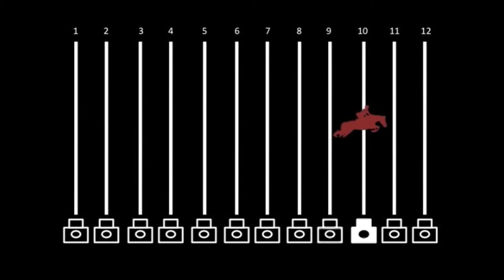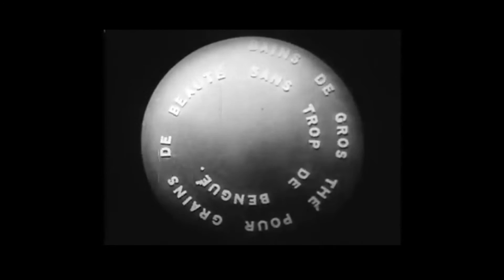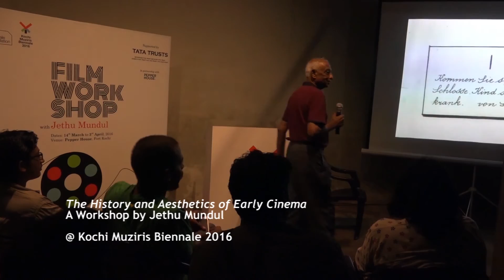KBF Film Workshop: Interview with Jethu Mundul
Jethu Mundul , who led the Kochi Biennale Foundation's film history and theory workshop, speaks about the significance of early cinema and its aesthetics.

Jethu Mundul has devoted over a decade to the study and teaching of films at FTII and has over three decades of practice as a film editor.  Mundul specifically designed this intensive workshop for young film-makers in India to create greater awareness and understanding of the historical and conceptual facets of cinema studies to broaden their perspectives in the medium.

The workshop on the 'History and Aesthetics of World Cinema' was organised by the Kochi Biennale Foundation at Pepper House, Fort Kochi with the support of Pepper House and Tata Trusts. The workshop ran from March 14 to April 3, 2016.